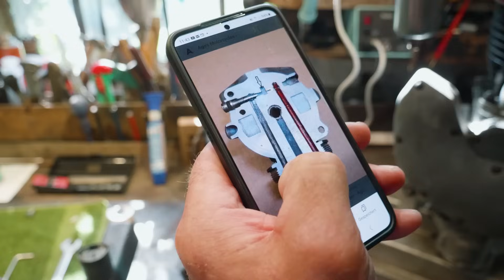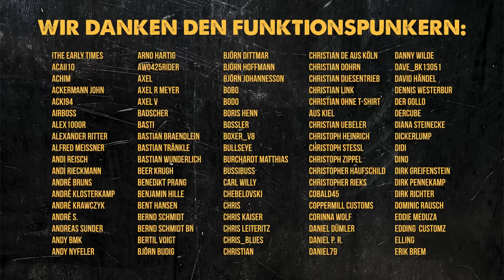Am Rande der Verzweiflung | Norton Commando 850 | Andis Funktionspunk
Nachdem wir die Norton Commando wieder zum Laufen gebracht haben, lief diese leider wie ein Sack Nüsse. Wir haben gemacht und getan, konnten den Fehler aber nicht finden und standen am Rande der Verzweiflung. Unsere letzte Idee, es muss am Vergaser liegen. Und diesen nehmen wir heute mal genauer unter die Lupe. Viel Spaß!